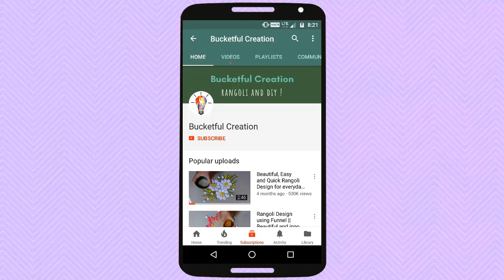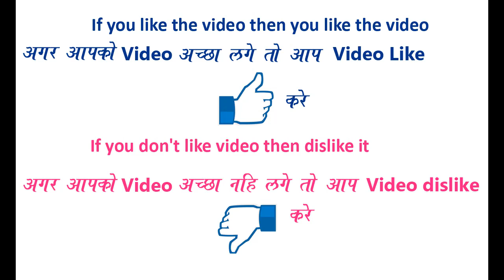Simple beautiful easy quick Rangoli Design For everyday By Bucketful Creation